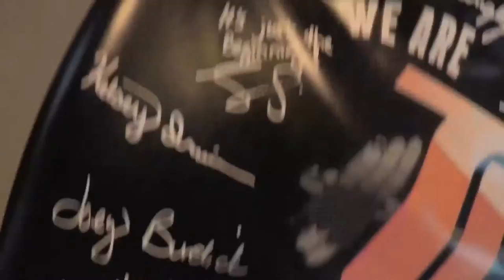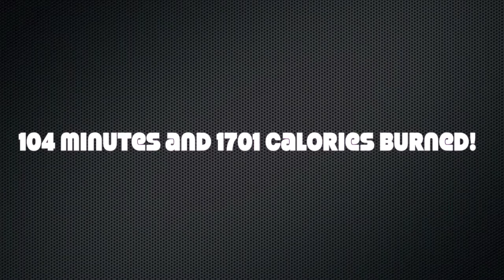860 LB TIRE FLIPS WHILE PULLING 120 LB SLED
In vlog 22 we workout with Mark Briggs of P90X, P90X2, P90X3, and 22 Hard Corps. Mark wrote this crazy workout titled "GFYS"  I'll let you guys figure out what that stands for ;)  Vlog includes a lot of what we did in an hour and 44 minutes while burning 1701 calories!  I'm uploading this the day after and my everything hurts LOL

In vlog 21 I'm supposed to be taking a rest day.  School shopping, trampolining with the kids, and repairing the washing machine was not really a rest day but I'm still amazing my wife!

Lance Lyell is the owner and CEO of TD Nation. Lance is a National Academy of Sports Medicine Certified Personal Trainer and Certified Weight Loss Specialist who was featured in Mens Fitness Magazine as a success story and has appeared on many radio shows including WGN in Chicago.
Category